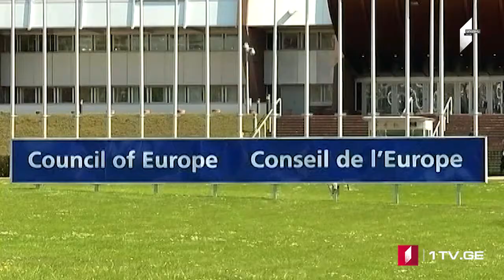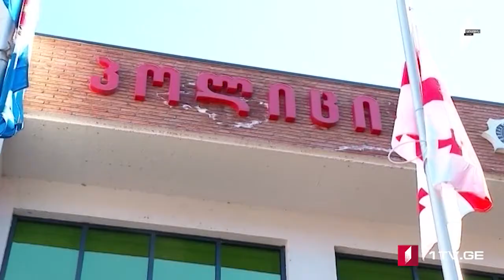ՄՈԱՄԲԵ – լրատվական թողարկում հայերենով [18:00/21.10.2021]